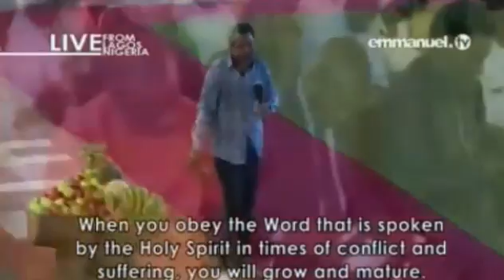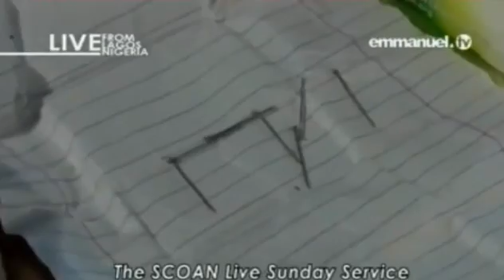A Visit With God by TB Joshua